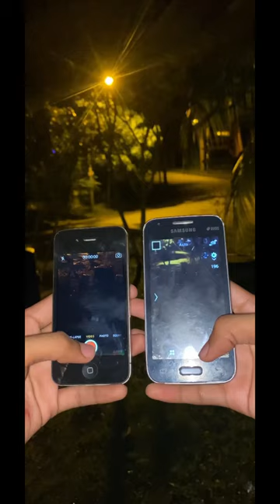Compare Camera 📹 Apple Iphone 4s VS Samsung Galaxy V Plus